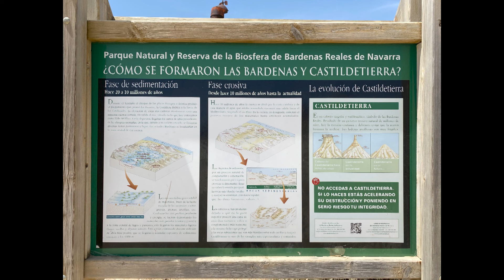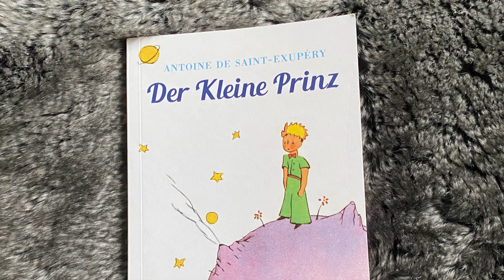'Literatur auf Reisen': "Bardenas Reales" und der kleine Prinz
Die "Bardenas Reales", eine bizarre Lehmwüste im Norden Spaniens sind der perfekte Schauplatz, um den "Kleinen Prinzen" Antoine de Saint-Exupérys mit der Schlange über die Welt der Menschen sprechen zu lassen!
Und der Fuchs schließlich verhilft ihm zu der wichtigsten Erkenntnis...